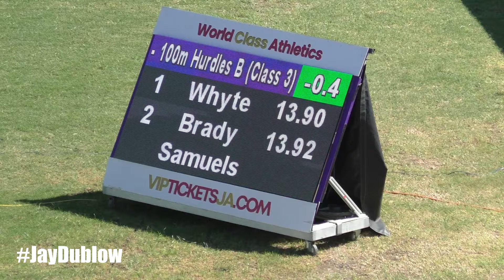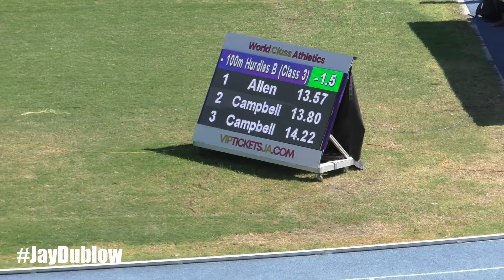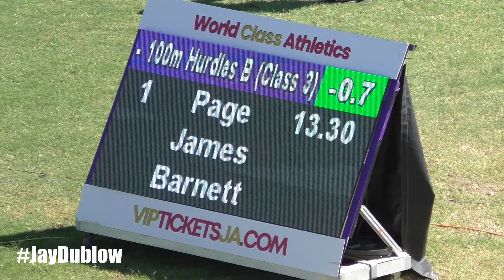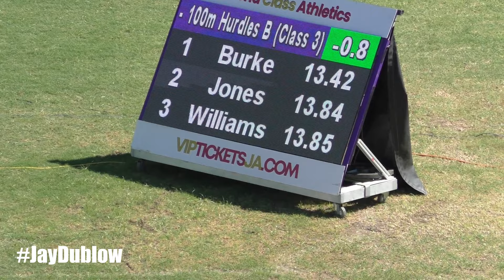Marquies PAGE | Divondrae MATTHEWS | Mark-Daniel ALLEN | Boys 100m Hurdles| Youngster Goldsmith 2024